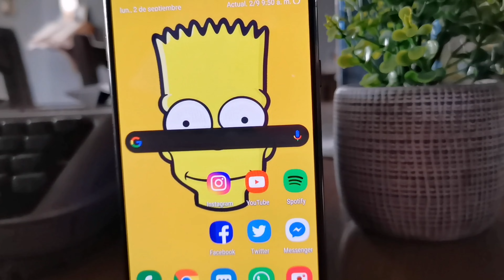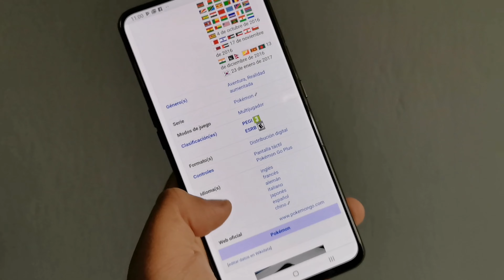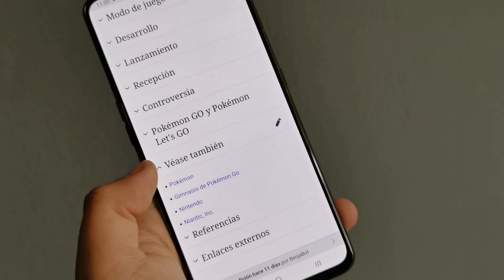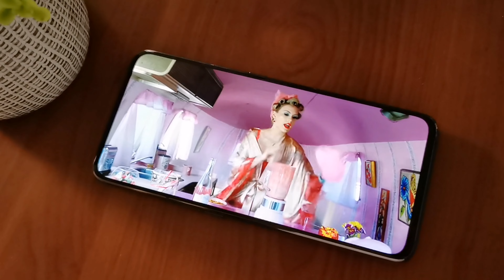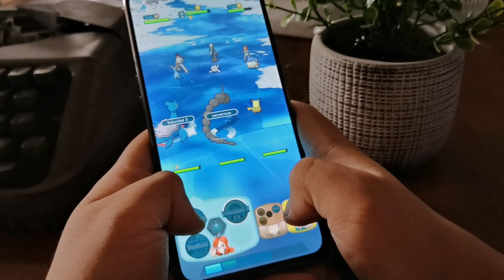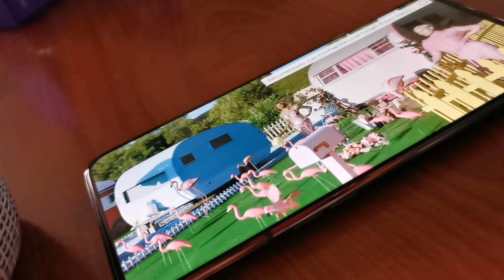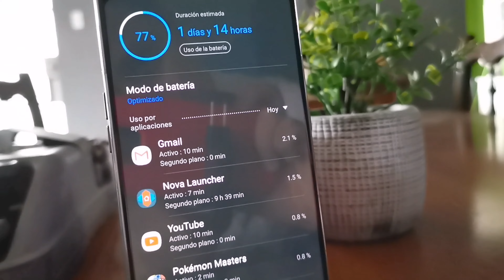SAMSUNG GALAXY A80 REVIEW EN ESPAÑOL: este es el análisis del smartphone con 6 cámaras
Evaluamos el Samsung Galaxy A80, el dispositivo que no solo cuenta con la pantalla de 6.7 pulgadas, sino que es el más grande en el sector de gama media. Este diseño aprovecha en prescindir del jack de audífonos, así como incorporar las cámaras giratorias.